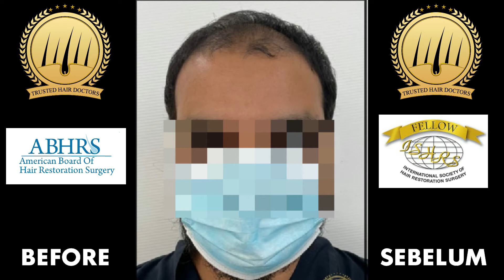( 2,300 - 2,600 GRAFTS ) SMART FUE HAIR TRANSPLANT